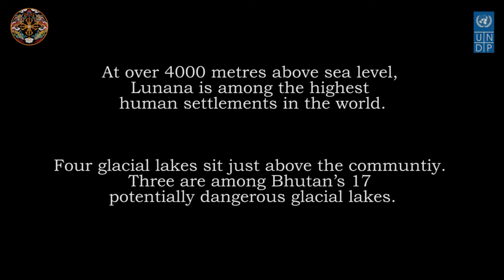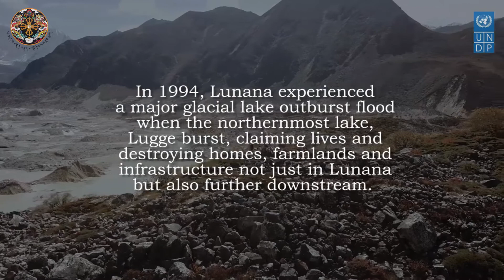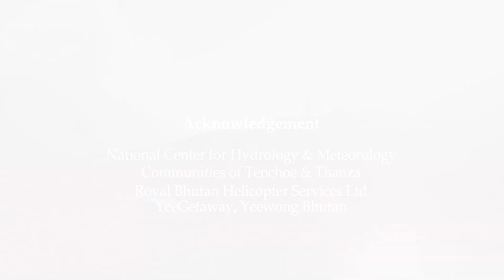Living with Glaciers: A Lunana Story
'Living with Glaciers: A Lunana Story' shines a spotlight on the climate vulnerabilities of Lunana community in Bhutan. At over 4000 metres above sea level, Lunana is among the world's highest human settlements. Three of Bhutan's 17 potentially dangerous glacial lakes- Lugge, Raphstreng and Thorthomi- sit just above the community.

As climate changes cause glaciers to melt rapidly, the people of this remote highland community live in constant fear of Glacial Lake Outburst Flood (GLOF). The climate change also poses threats to cordyceps, the community's main income source and could derail gender equality gains made over years.